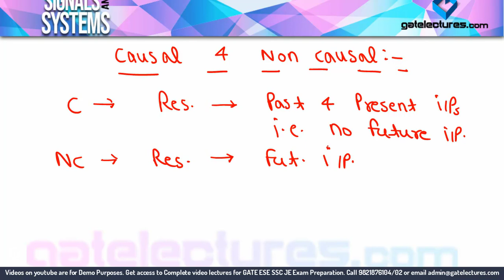Signals and Systems 14 Causal and Non Causal and Static and Dynamic System